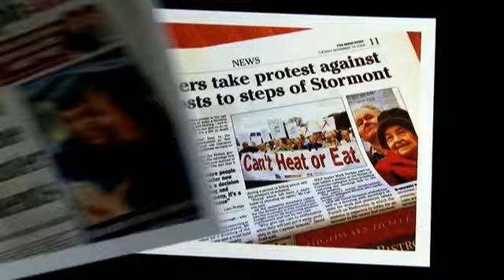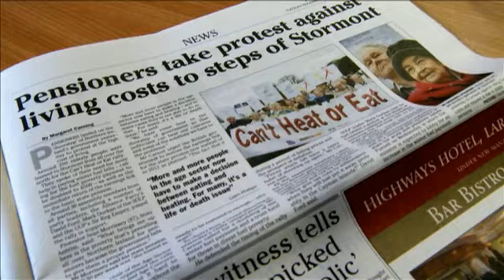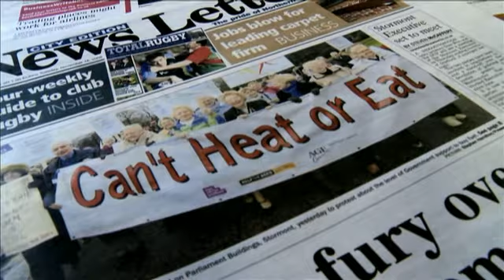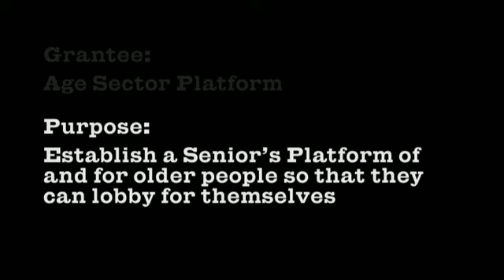Age Sector Platform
Older people are generally not aware of their rights and the legislation that exists to protect them. Advocacy on age-related issues has tended not to involve older people themselves, but age-sector nongovernment organisations (NGOs) have undertaken the issues on behalf of older people. Through a Seniors Platform funded by Atlantic, they can now lobby for themselves and represent their own interests directly to government, policymakers and influencers.